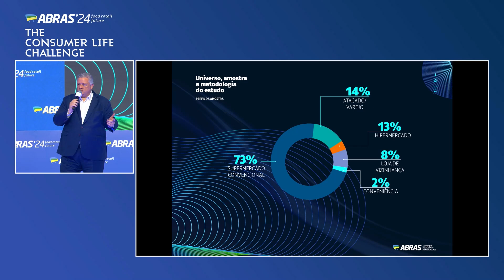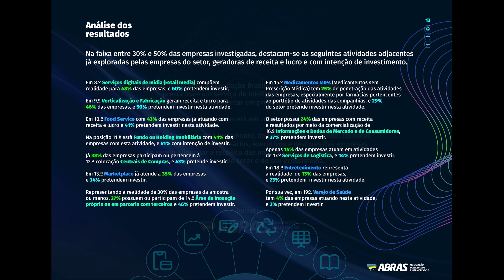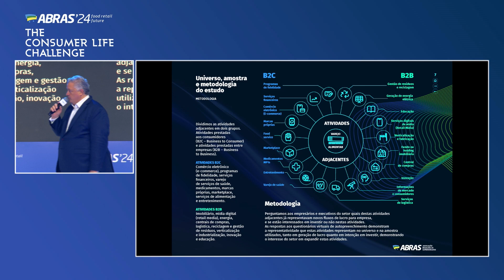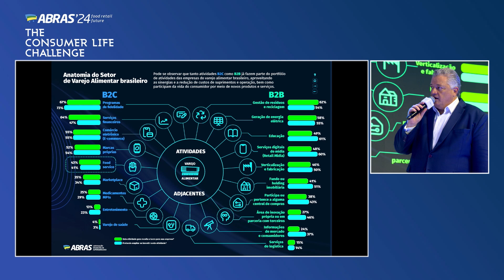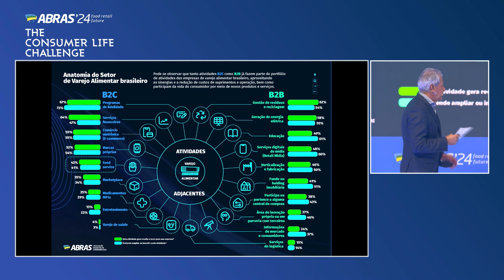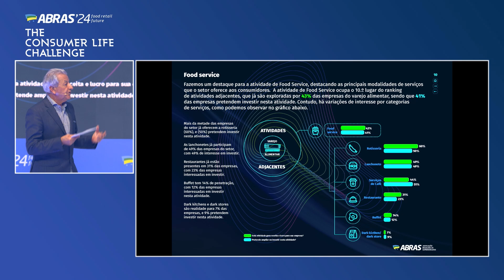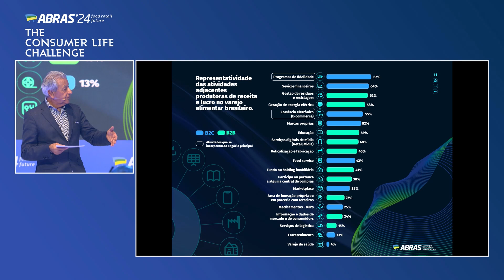ABRAS'24 | Anatomia do Setor de Varejo Alimentar Brasileiro